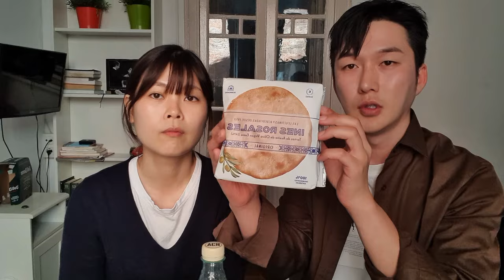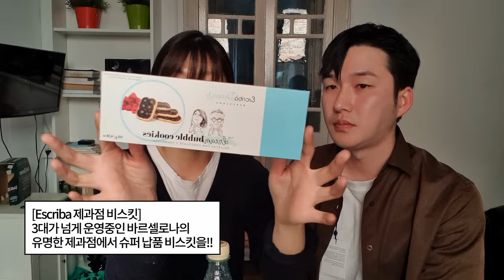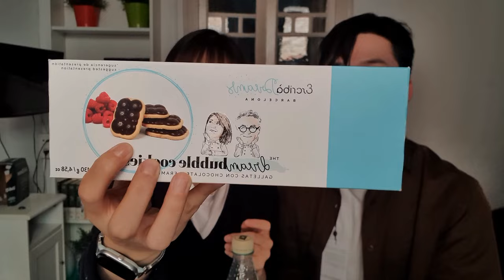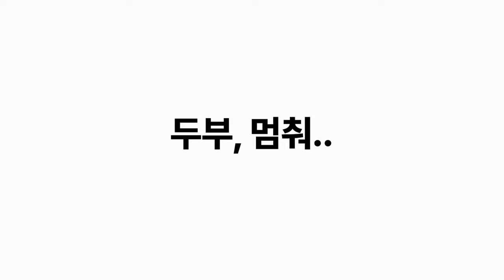[바르셀로나 꿀팁] 기념품 고민하세요? 쇼핑에 미친자의 리스트 공개! +현지에서 즐길 슈퍼마켓템들!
오늘은 대만 가이드인 두부가 바르셀로나 에 놀러와서,
쇼핑 리스트를 잔뜩 적어온,,, 그 쇼핑리스트를 이뤄주기 위해 열심히 쇼핑하고
하울 영상 및 와서 즐기고 가시면 좋을 추천템들 소개를 하러 왔답니다!
기념품 추천 및 나를 위한 선물까지
두부의 잇템들을 만나보세요!!!